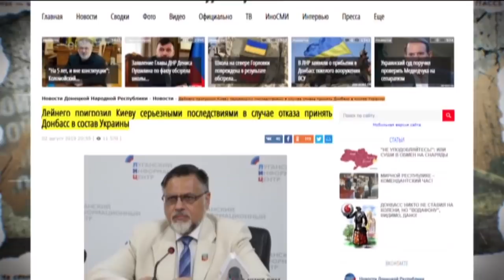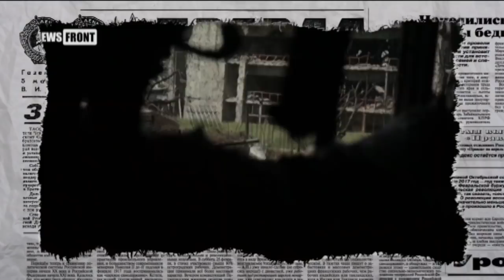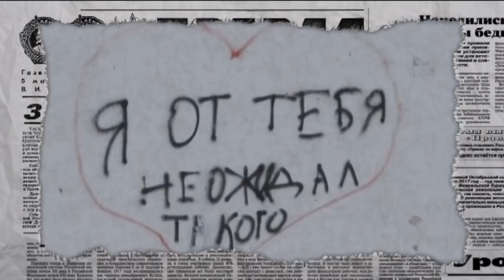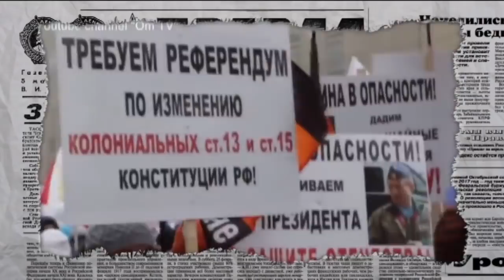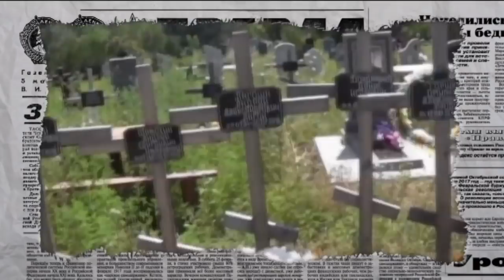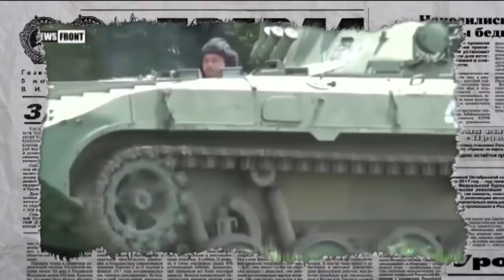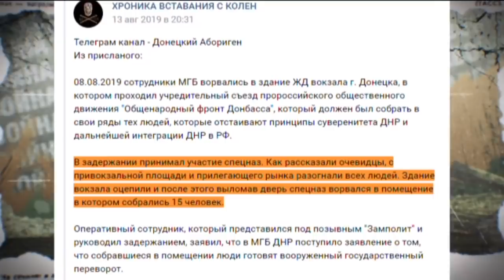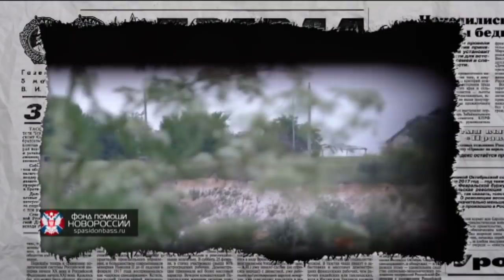Зачем на самом деле Путину Донбасс? - Антизомби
Смотрите онлайн в новом выпуске программы Антизомби от 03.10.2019:

Кто не знает, на оккупированные территории из Москвы пришел приказ провести массовые митинги, с требованием предоставить Донбассу особый статус.

Присоединение к России, независимая республика, Малороссия и наконец, особый статус в составе Украины.

Так менялись интересы Кремля. А люди верили и отдавали за игру извне самое ценное – свои жизни – подробности в новом выпуске программы «Антизомби» от 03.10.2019